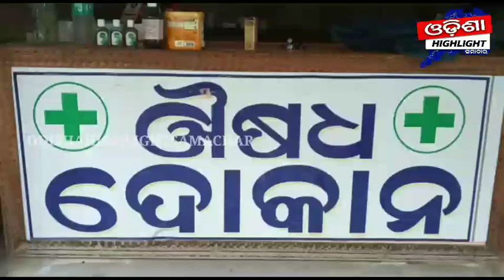ଭଣ୍ଡାରିପୋଖରୀ ମେଡ଼ିକାଲ ଛକ ଜନ ଔଷଧି ଦୋକାନ ରୁ ଚୋରି !! Odishahighlightsamachar !!